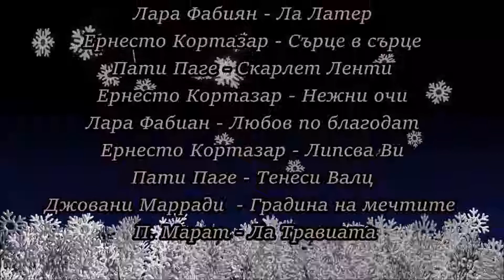Мечтател 💞 плейлист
🔱Музика която обичаме🔱
Андре Рию - Лес Патинеур
Селтик Оман - Как мога
Ернесто Кортазар - Мечтател
Кейти Мелуа - Когото обичам
Джовани Марради - Ангели в полет
Селтик Оман - Като ангел
Дейвид Гарет - Някъде
Лара Фабиян - Ла Латер
Ернесто Кортазар - Сърце в сърце
Пати Паге - Скарлет Ленти
Ернесто Кортазар - Нежни очи
Лара Фабиан - Любов по благодат
Ернесто Кортазар - Липсва Ви
Пати Паге - Тенеси Валц
Джовани Марради  - Градина на мечтите
 П. Марат - Ла Травиата